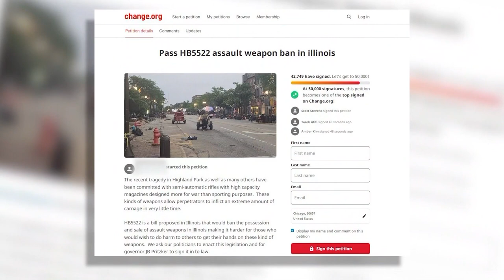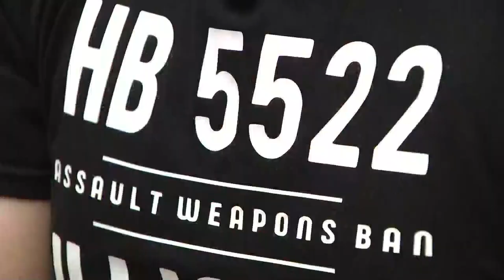Highland Park couple create petition in hopes of making change for fellow Illinoisans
Bronagh Tumulty catches up with a Highland Park couple who created a petition that aims to ban the sale and ownership of assault weapons in the state of Illinois.